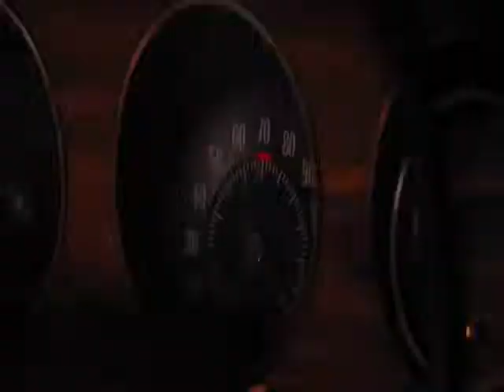Керри - Месть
к/ф Телекинез (Carrie) 2013